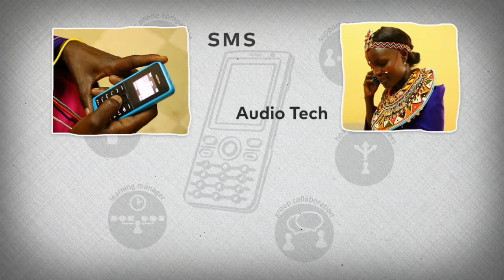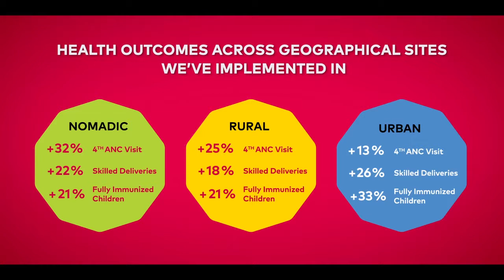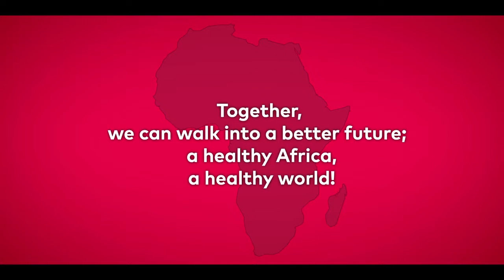AMREF Leap Telestration